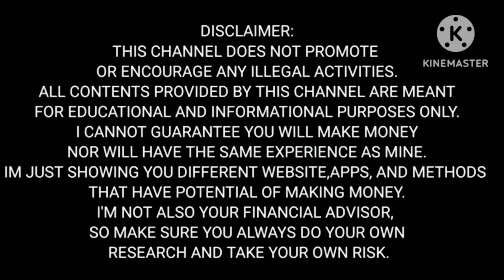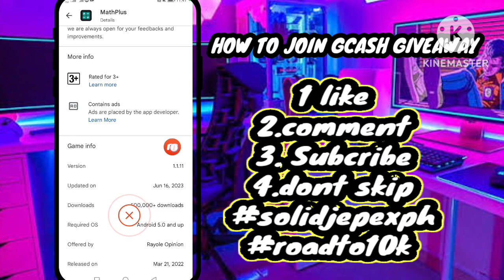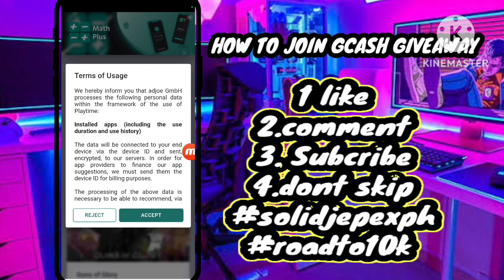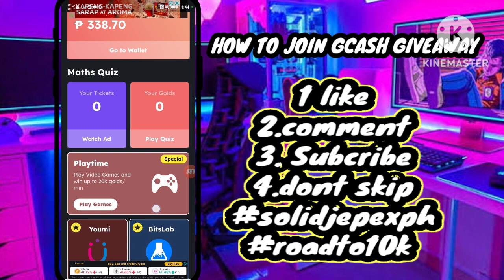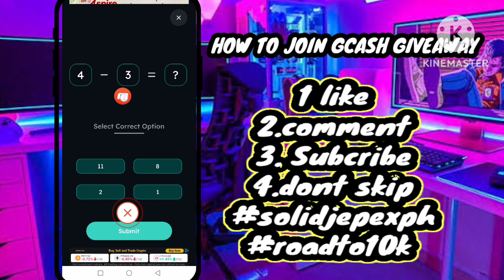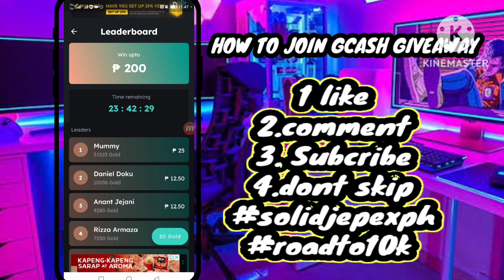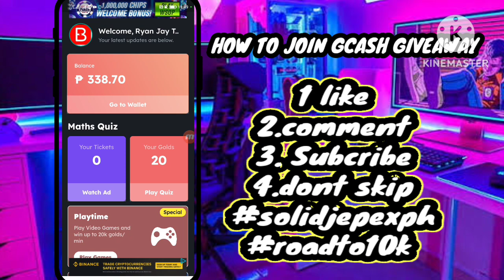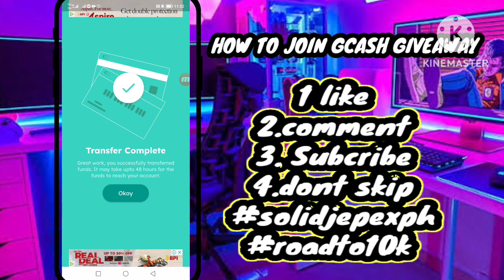NEW RELEASE PAYING APP🤑! KUMITA AKO NG 750 JUST ONLY SOLVED MATHEMATICS [ LEGIT APP 2023 ]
1. FIND THE HIDDEN WORDS 🎉
2.COMMENT THE HIDDEN WORDS AND DONT FORGET YOUR GCASH NUMBER 🎉
3.LIKE🎉
5.SHARE🎉
6.DONT SKIP THE VIDEO 🎉